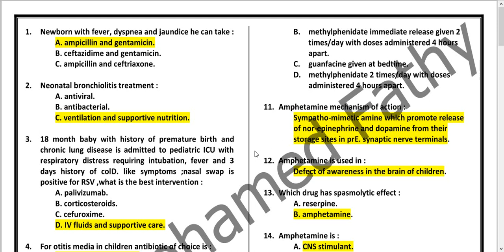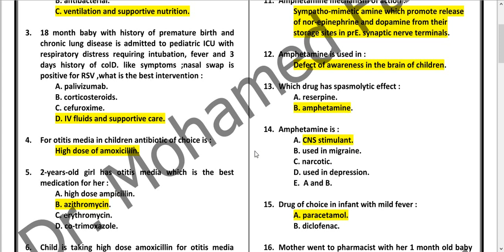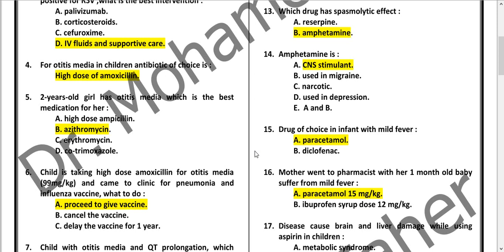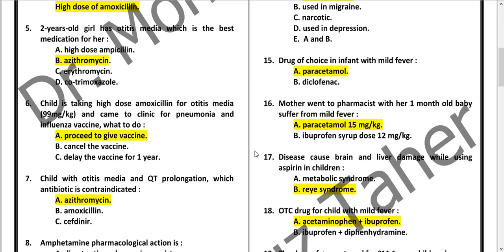Pediatrics 20 Free Q From Total 41 Q